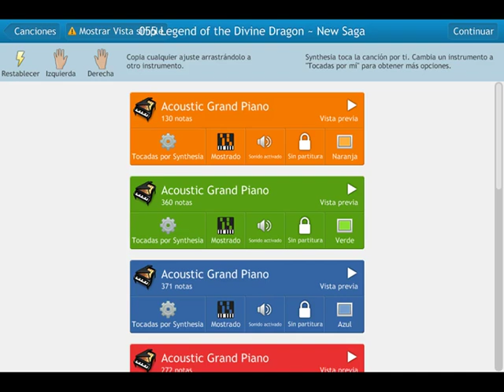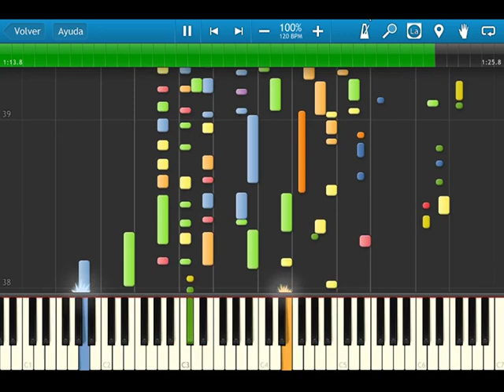Fire Emblem 12 heroes of light and shadow - OST 055 Legend of the Divine Dragon New Saga - synthesia